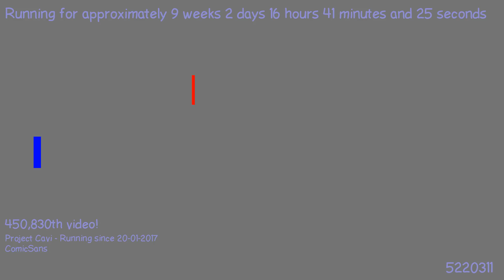1494958879 - Webdriver Cavi - H2